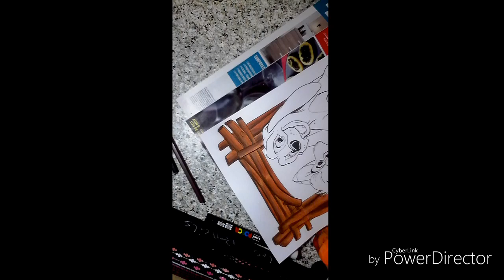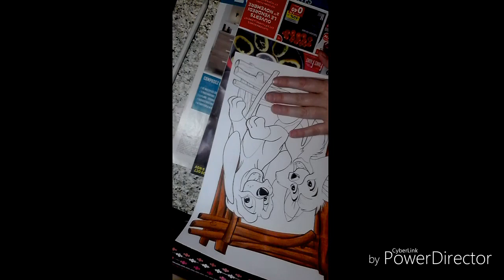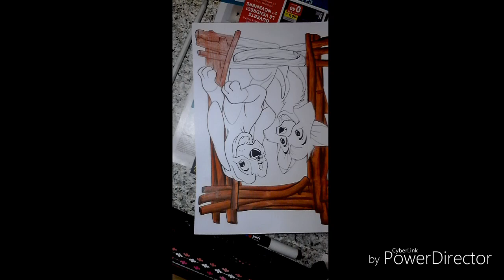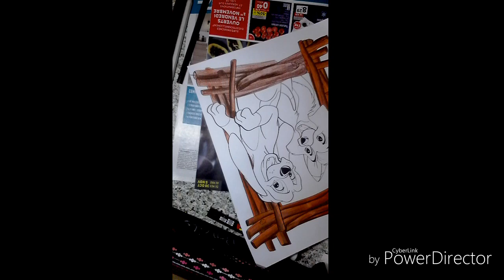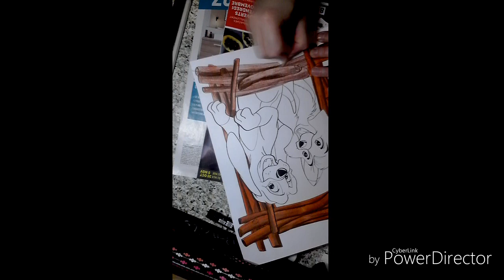Cc colo en-cour .. le bois